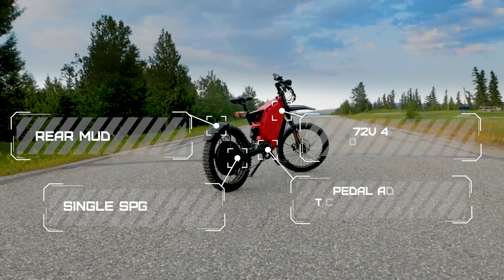👀Enduro E-Bikes 12000w Walk Around🚲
In this short video we do a quick walk around showing off one of our most powerful bikes. This 12000w model is not fully loaded but was spec built with:

✅12000w 2.5t QS motor
✅Sabvaton 72v 150amp Controller
✅Bluetooth Programming
✅19inch Black Rims
✅Knobby Off-Road Tires
✅Alarm System With Key Fobs
✅Cycle Analyst v3 Display
✅GPS Tracking
✅Horn
✅Front Headlight
✅Rear Brake/Signal/Park Light
✅Tektro E275 4 Piston Brakes
✅DNM USD-8S Triple Crown Downhill Front Forks
✅DNM Burner-RCP 2S
✅48ah 72v Samsung Cell Battery (Min Range 100km)
✅Canada Red Color
✅Black Frame Panel Screws
✅Standard Bike Seat
✅Pedal Assist Torque Sensor Crankshaft
✅Single Speed With Derailleur
✅Front/Rear Mud Guards

All of our bikes come with a full 1 year unlimited mileage warranty that covers all bike components. We have a full WhatsApp support team ready to help and also an amazing sales team to make sure you get the bike that's right for you.

BLACKFRIDAY200🔥